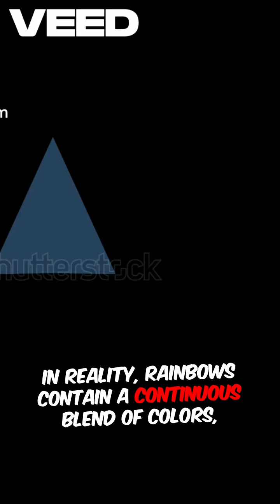🌈 The Truth About Rainbows Will Shock You! Blame Isaac Newton 🌟RainbowFacts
Why are there ONLY 7 colors in a rainbow? 🌈 The real answer is wilder than you think—it’s all because of Isaac Newton’s obsession with numbers! 🔢✨
🔍 Here’s the mind-blowing story:
    Aristotle thought colors came from light & darkness ☀️⚫
    Newton, stuck in quarantine during the Great Plague, used a prism to crack the code!
    He forced 7 colors to match musical notes 🎵
    In reality, rainbows are a continuous spectrum—but we stick with 7 for simplicity!
🔔 Turn on notifications for more crazy science facts!